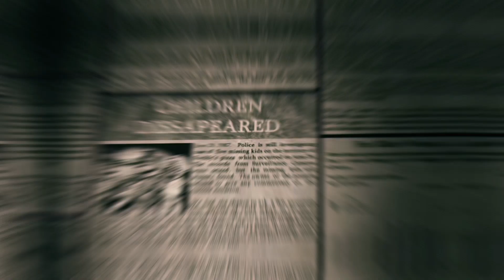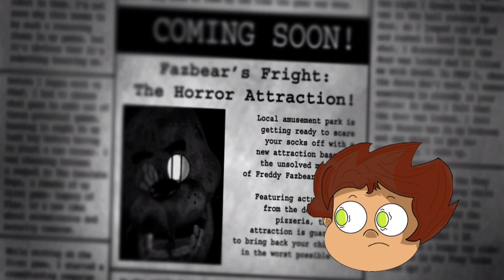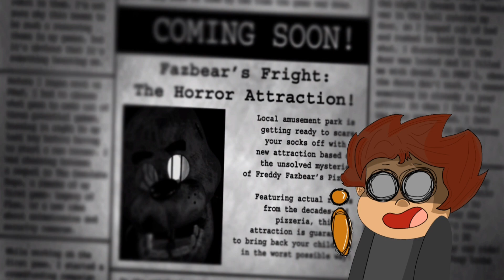¿Por qué los toy nos atacan? |FNaF| LEAGUIBAZ H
Gente, este vídeo me tardo más de la cuenta, ¿Por qué?, por la edición, simplemente, la edición es perfecta, aunque InShot me está fallando mucho, supongo que tendré que cambiar de editor, ustedes me podrían recomendar alguno, ¡confío en ustedes!